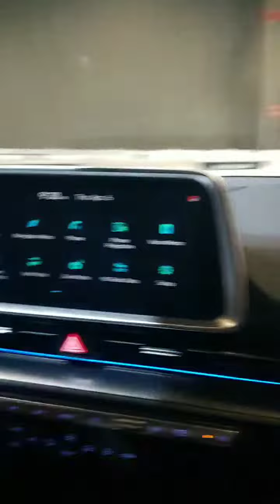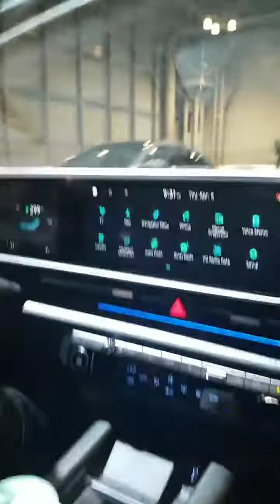Hyundai Ioniq 6 Live Ride along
Hyundai Ioniq 6 Live Ride along at the 2023 NYIAS